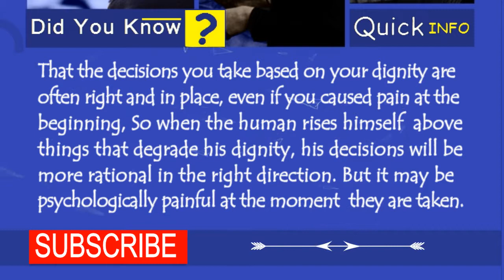dignity and decision making | Quick Facts #9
Are you right in the decisions you make on the basis of your dignity ?